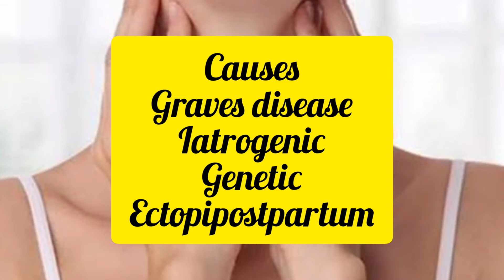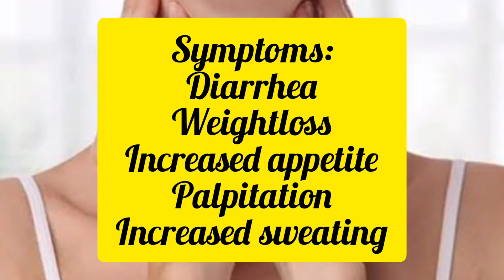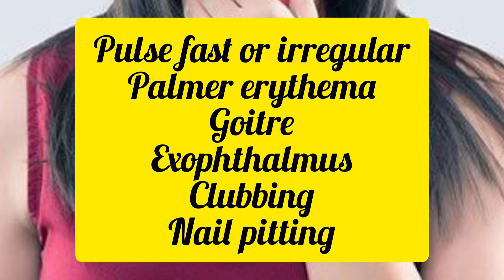hyperthyroidsm causes,symptoms and treatment in Urdu|hindi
hyperthyroidsmcauses#hyperthyroidsmsymptoms#hyperthyroidsmtreatment#